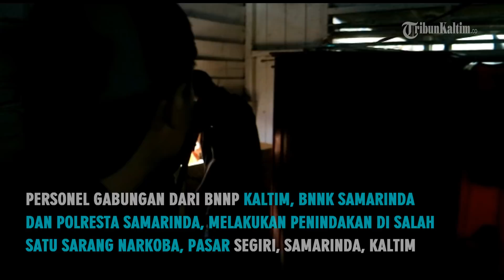VIDEO Inilah Rekaman Detik Detik Penggerebekan Narkoba di Pasar Segiri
Laporan wartawan tribunkaltim.co, Christoper D

TRIBUNKALTIM.CO, SAMARINDA - Personel gabungan dari Badan Narkotika Nasional Provinsi (BNNP) Kaltim, BNNK Samarinda dan Polresta Samarinda, melakukan penindakan di salah satu sarang narkoba, pasar Segiri, Samarinda, Kalimantan Timur.

Petugas mulai mengobok obok pasar Segiri sekitar pukul 15.00 Wita, dan berakhir sekitar 16.15 wita. Dalam operasi yang dilakukan tiga tim itu, petugas mengamankan tujuh pelaku peredaran narkoba.

Petugas dibuat kesulitan saat melakukan operasi, pasalnya lokasi pasar Segiri yang sempit, dan banyaknya orang dilokasi, membuat operasi tersebut tidak maksimal.

Salah satu pelaku yang diamankan mengaku, dirinya hanya membeli sabu di pasar yang terletak di tengah kota Samarinda itu. Sistem pembelianya pun menggunakan loket kecil, sebagai tempat transaksi.

Selain menyita barang bukti berupa narkoba jenis sabu, alat hisap, serta plastik klip, petugas juga mengamankan sejumlah nomor urut, yang diduga digunakan sebagai nomor antrian pembelian narkoba.

Sementara itu, Kabid Pemberantasan BNNP Kaltim, AKBP H Tampubolon menjelaskan, pihaknya telah beberapa kali melakukan pengungkapan di lokasi tersebut, namun akibat ketatnya pengawasan warga disana, ditambah lokasi yang sulit dijangkau, membuat petugas kesulitan melakukan pengungkapan.

"Medannya memang sulit masuk ke dalam, dan memang dilokasi ini salah satu sarang narkoba, karena transaksi narkoba cukup tinggi," ucapnya.

Bahkan, pelaku peredaran narkoba telah membuat sejumlah jalan tikus, yang digunakan sebagai jalur melarikan diri, jika petugas penegak hukum terlihat di sekitar lokasi. (*)